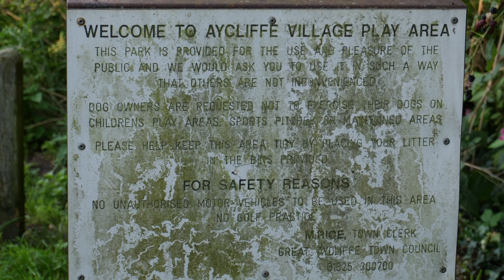Walk Aycliffe Village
Walk around the Village with Sony A6700